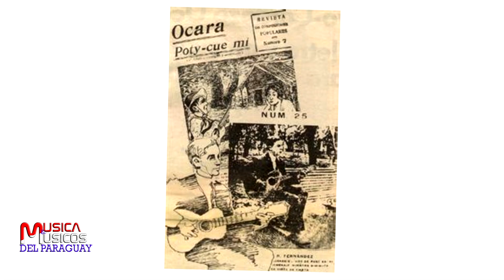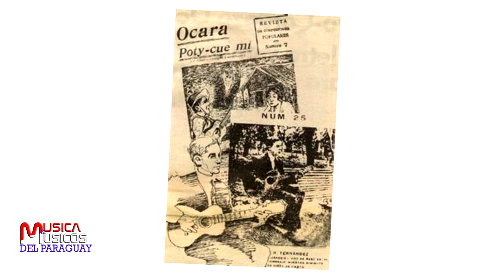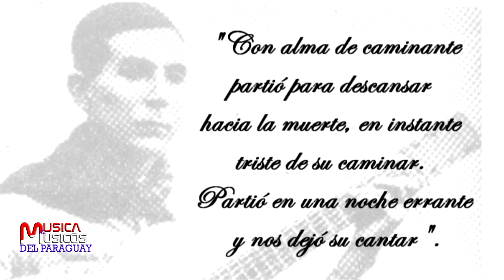BIOGRAFIA DE EMILIANO R FERNANDEZ